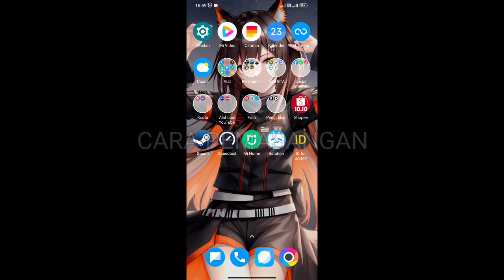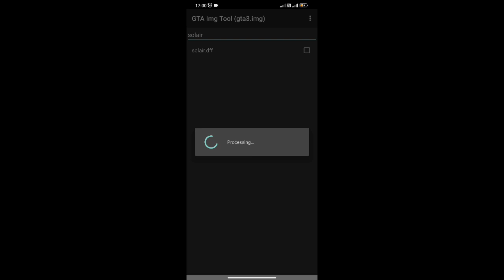Share Mod Toyota Innova Hycross DFF ONLY GTA SA ANDROID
Assalamualaikum semuanya kali ini saya akan share mod mobil Toyota Innova Hycross dff only GTA SA ANDROID

Author:SUNNY ZONE GAMERZ, 3DSR
Replace:solair

Device:
Xiaomi Poco M3
Ram 6/128gb
Android 12